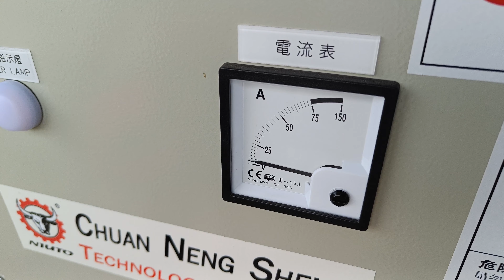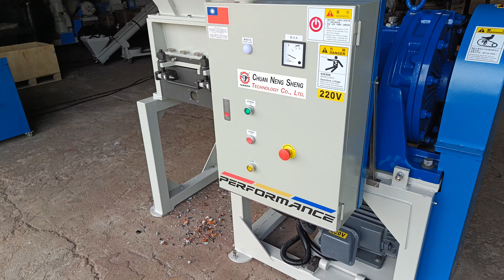NIUTO 全能勝科技丨SS1-500 單軸鐵屑粉碎機 - 金屬接頭、整流器粉碎取銅(篩網20mm)丨Chip Shredders - Metal joints, rectifier crushing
＊ Please refer to the official website for detailed specifications ＊
《 設備詳細規格請參見官方網站，如有客製化需求請致電本公司 》

　　 　　　　　　　　　 【營業範圍】
　　　　　　1.電子、營建事業廢棄物破(粉)碎系統
　　　　　　2.禽畜、作物飼(肥)料造粒系統
　　　　　　3.蔬菜、花卉穴盤(花籃)育苗系統
　　　　　　4.牛、羊、豬畜牧養殖電動餵料車
　　　　　　5.化材、藥材磨粉、打錠、製丸設備

    破碎機、絞碎機、粉碎機、磨粉機、攪拌機、剪斷機、劈柴機
    造粒機、打錠機、製丸機、篩選機、淨化機、輸送機、搬運車

　　　 ＊Sincerely invite overseas distributors and agents＊
《 誠招國內、外各地經銷/代理商，歡迎蒞臨本公司詳談合作方案 》

【NIUTO】 全能勝科技有限公司
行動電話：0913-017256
線上諮詢_官方LINE生活圈：@QCU8253L
地址：台灣 63146 雲林縣大埤鄉北和村北門街59號

【NIUTO】 Chuan Neng Sheng Technology Co., Ltd.
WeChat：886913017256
Add：No.59, Beimen St., Dapi Township, Yunlin County 63146, Taiwan